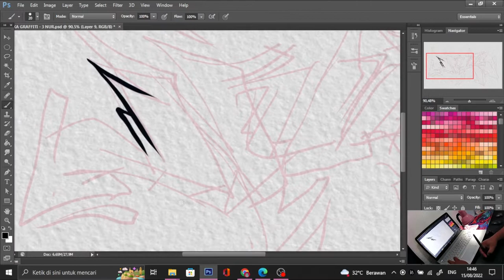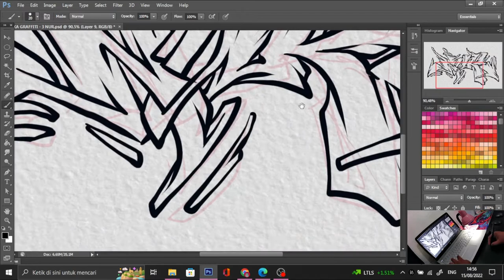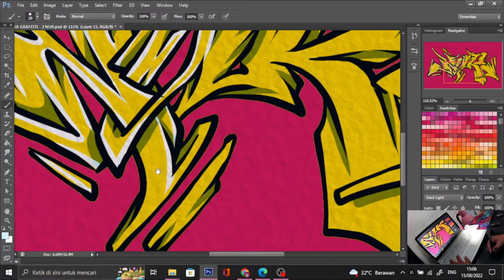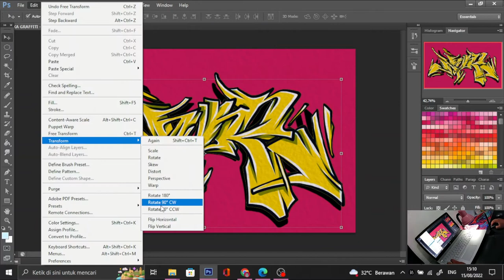HOW TO DRAW A GRAFFITI DESIGN USING THE NAME : "NUR" // GRAFFITI YOUR NAME //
GRAFFITI YOUR NAME,

is a fun-loving project from Madeiskandar to create a graffiti image design of a name based on the concept of "as-is", to create works that are visually beautiful and still fun to appreciate.

In this video, Madeiskandar shows how he makes a graffiti design using the name "NUR" as the third most popular name in Indonesia. of course, as a sign of respect to whoever has the name. who knows how many people like it.

hope it inspires!